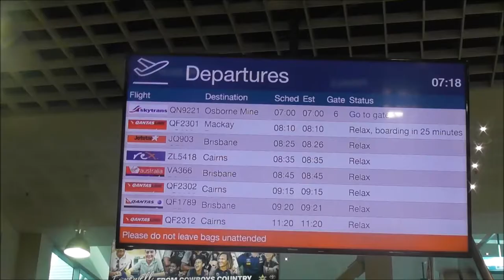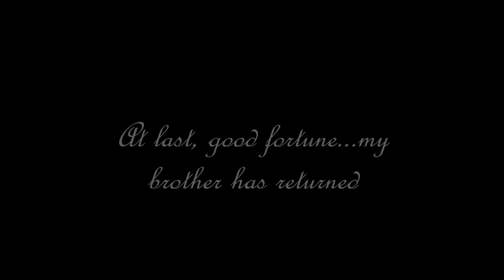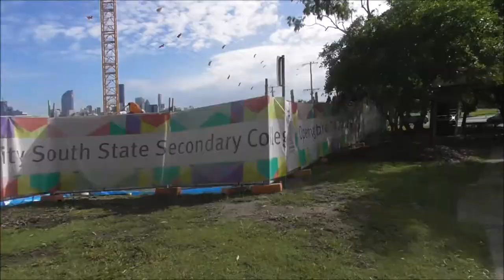Flying across Australia to deliver toilet paper to my siblings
The other week I went to Brisbane to give my siblings some toilet paper.